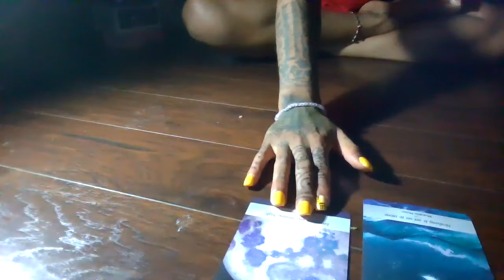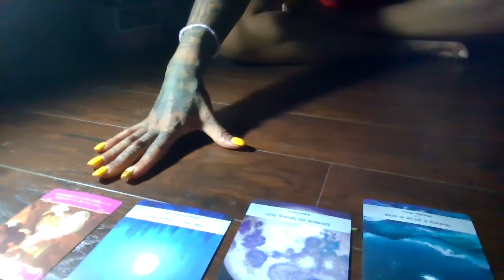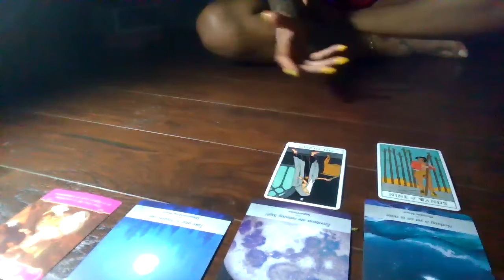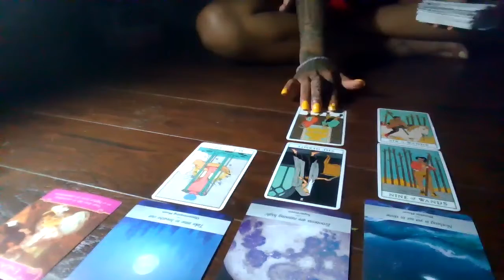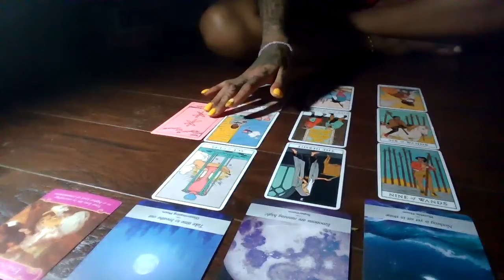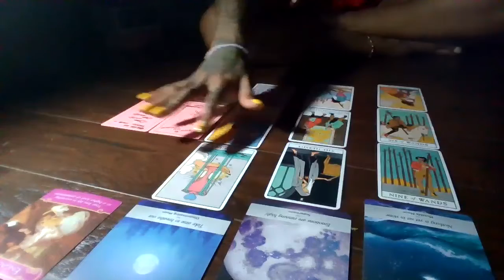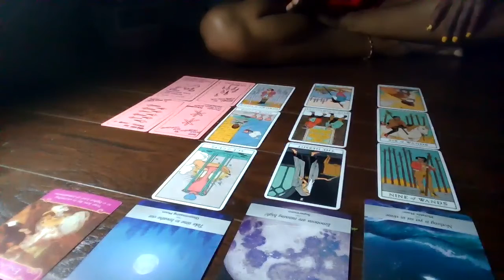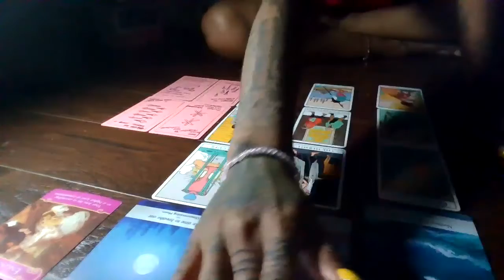SAGITTARIUS - Something Is Missing | NOV20w2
Wussup Everybody! Flickinonmybic Tarot is here bringing you the beauty, juice, and spiritual truth. Im your Host, MS.DC! And this reading is for  My Sagittarius!
*THIS IS A GENERAL READING
*WILL NOT APPLY TO EVERY SINGLE Sagittarius
Card Decks Used:
*Romance Angel
*OK Tarot: The Simple Deck For Everyone